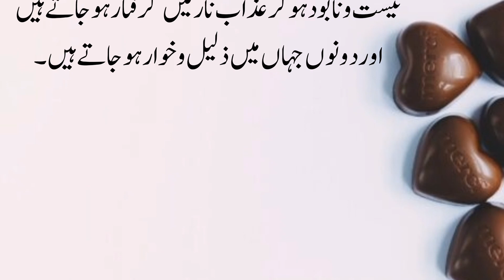bara hazar yahodi bandar ban gay | jews story |ibratnak waqia |Allah ki nafrmani ki saza |Dawod a.s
bara hazar yahodi bandar ban gay | jews story |ibratnak waqia |Allah ki nafrmani ki saza |Dawod a.s ka waqia |history of dawod a.s
yahodi bandar ban gay